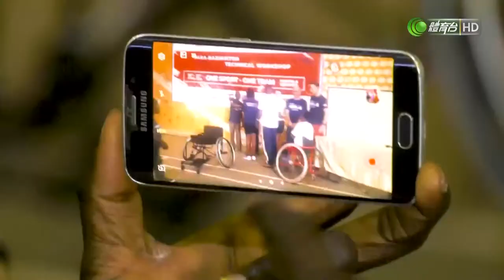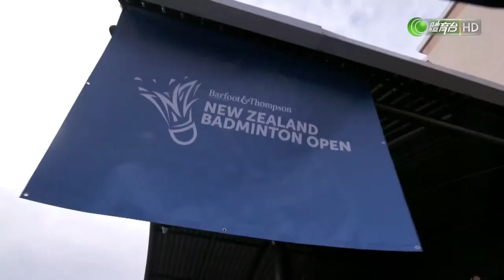羽毛球雜誌 @ 2019May6A